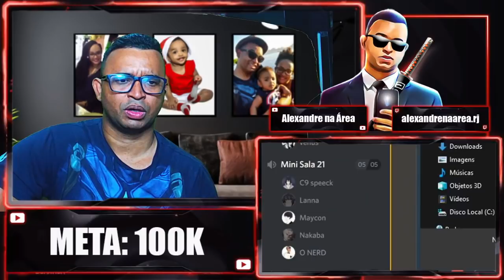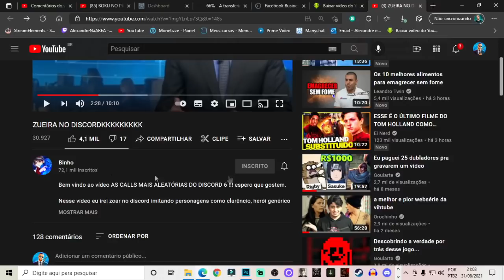REACT | ZUEIRA NO DISCORDKKKKKKK - Binho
Configurações do meu PC:

Processador: fx 8320e
Mobo: Ga970 USB3
GPU: gtx 750 ti 2gb gddr5